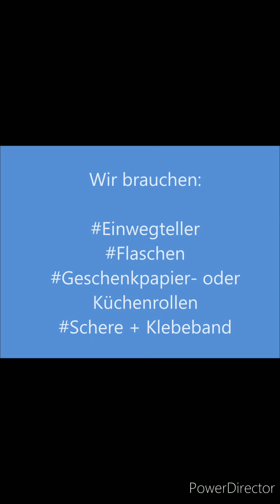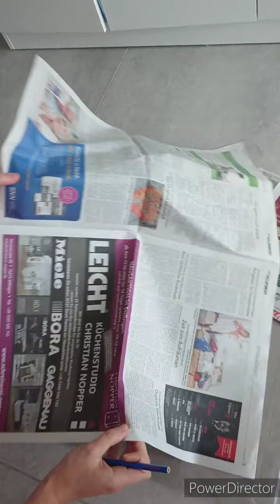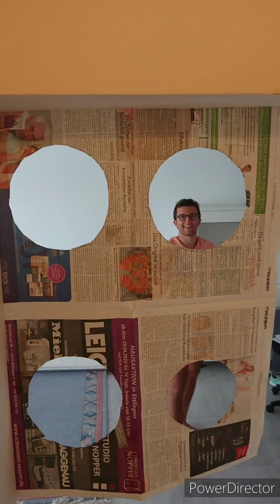Challenge mit Herr Ates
Liebe Kinder,

in meinem neuen Video stelle ich Euch zwei Zielwurfspiele vor, die Ihr ganz leicht und mit nur wenigen Alltagsmaterialien nachbasteln könnt. Wenn Ihr fertig mit dem Aufbau seid, kann es auch schon losgehen! Den Abstand könnt Ihr dabei selbst bestimmten: Wer häufig trifft, probiert es vielleicht mal aus größerer Entfernung? Ich selbst habe mir bei beiden Spielen jeweils fünf Versuche genommen. Ich bin gespannt zu hören, wie treffsicher ihr seid.